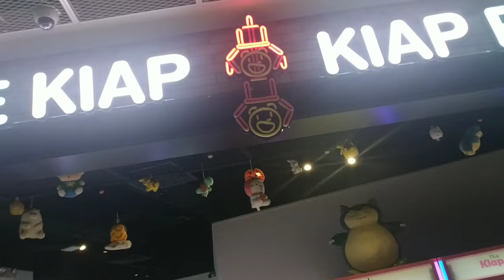The KIAP KIAP Place Funan IT Mall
Visited The KIAP KIAP Place at the new Funan IT Mall #04-16
So far experience was good, able to catch the soft toys.